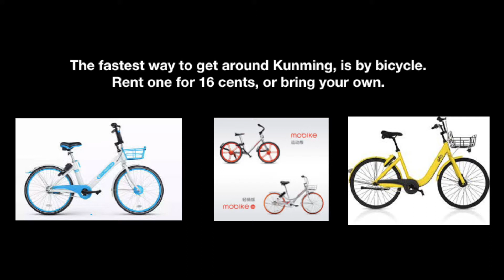Cloudland Youth Hostel to Green Lake Kunming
For any special request use this will go towards filming & editing.

I’ll film and edit these type of videos as priority. Meaning the top of my list, because I currently have a lot of unedited videos in my folders. Also I’m constantly creating ideas by adding video titles to my list.